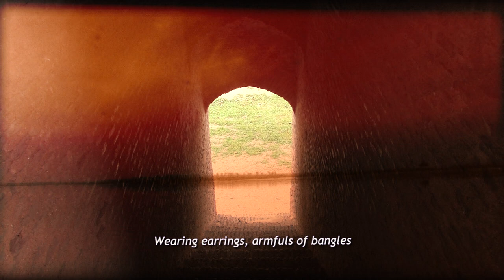MASTER MADAN: THE DIVINE PRODIGY PART 9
his Documentary isbased on news articles, pictures, interviews of Master Madan's  relatives,  neighbours and friends.  It also includes short commentaries by  Late Ghazal Maestro Jagjit Singh and Rohan Singh Bhogal over the challenges and support  experienced by exceptionally talented musicians.  More Parts will be loaded later.